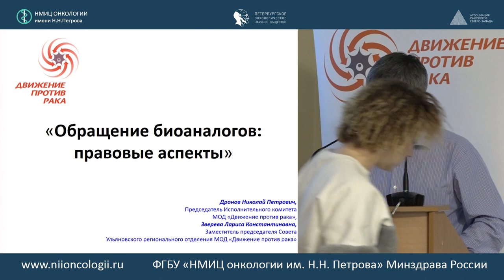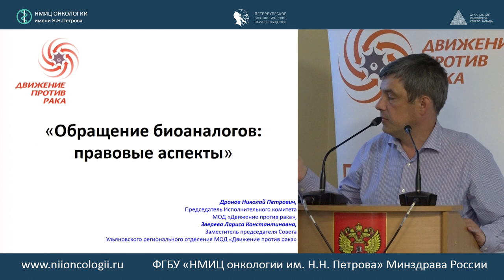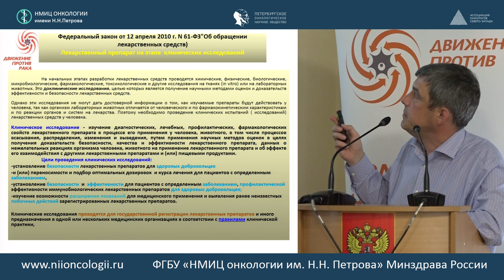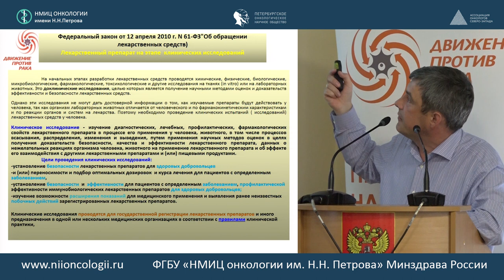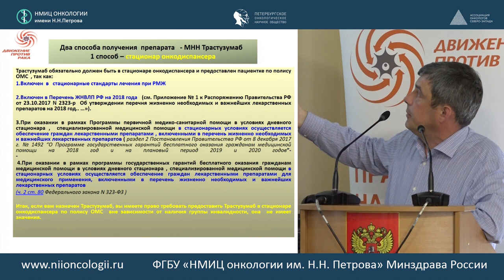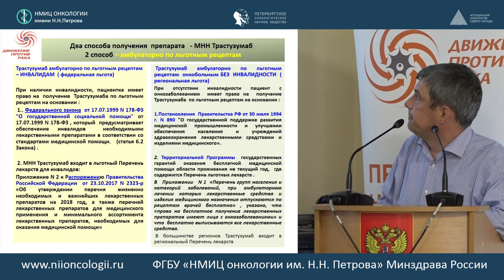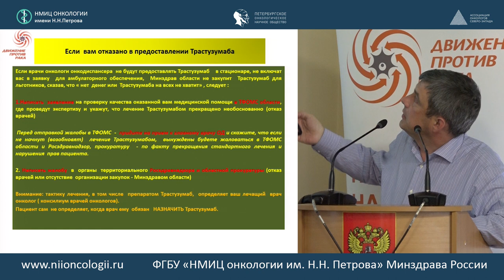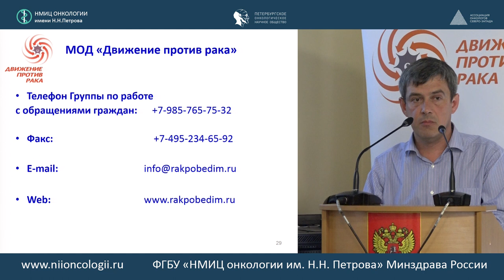Обращение биоаналогов: правовые аспекты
Дронов Николай Петрович, юрист, Председатель Исполнительного комитета МОД «Движение против рака», член Общественного совета и Совета общественных организаций по защите прав пациентов при Минздраве России

Школа пациентов "Эффективность и безопасность применения биоаналогов в лечении her2 положительного рака молочной железы"